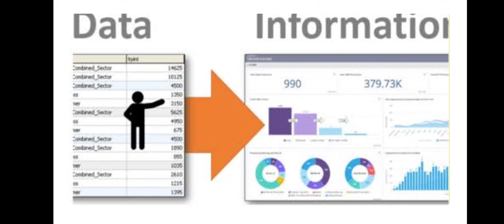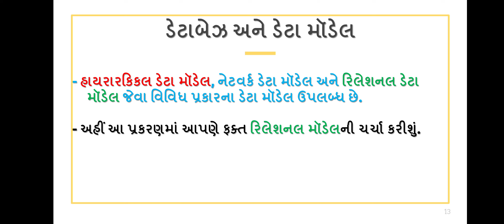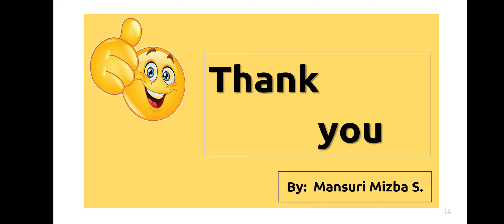Std 11 : Computer : Chapter 9 : Introduction to Database Management System : Part 1